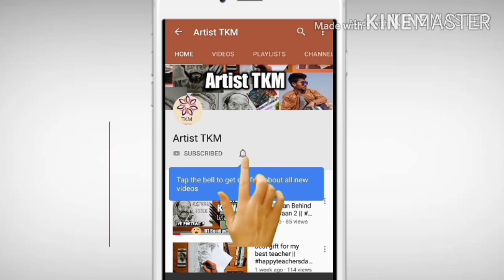Simple & Easy Thermocol Design - how to cut thermocol design smoothly at home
hello guys

requirements - 2 cm thick thermocol sheet , thermocol
                            cutter , glitter , gum , brush

music credit -
artist -
site -